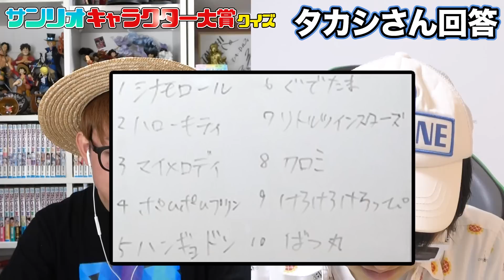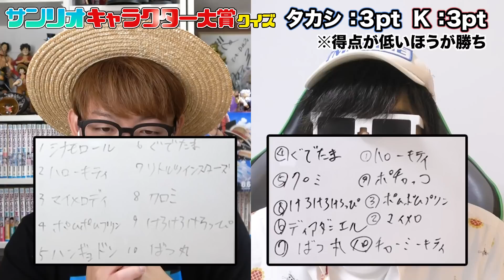【 クイズ 】人気トップ10を当てろ！サンリオキャラクター大賞2023ランキングをおじさんが予想したら激ムズすぎたwww【 サンリオ 】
OSP2023SUMMERグッズはコチラ！

▼1.2.3！

▼K
[ ID ]@HEW0521S

【グッズ】
▼公式グッズショップ『OSP SHOP』